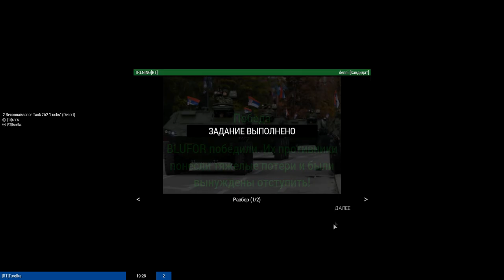ТОЛСТЫЙ ЗАБОР | SG Arma 3